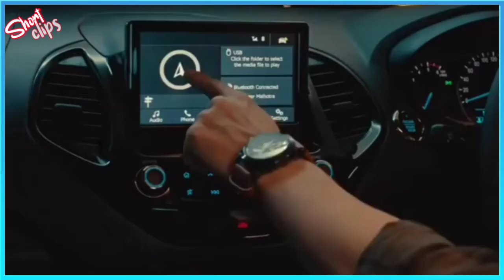FUN ON THE RUN..😂❤️ || SHORT CLIPS || MUST WatCH..🔥❤️